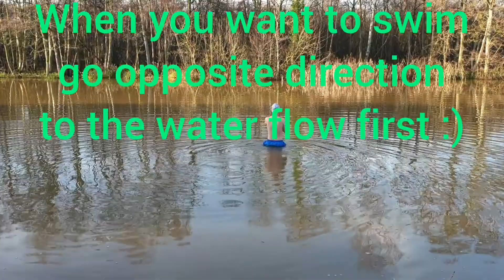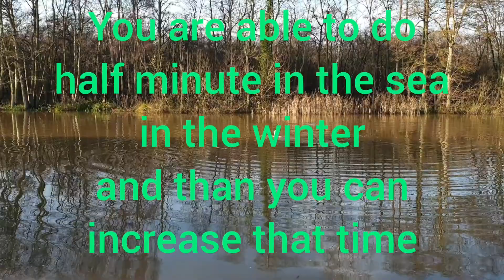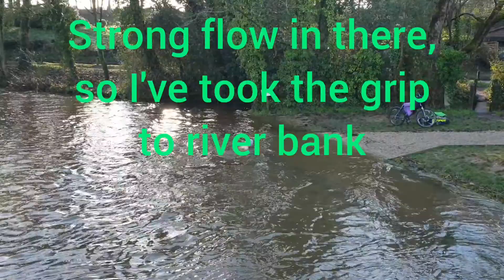3 Wild Places around Norwich where you could swim (up to 10 miles from City)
Google maps directions:

1. Cean Meadow.
Dropped pin
Near Wroxham, Norwich

2. Horstead Mill
Horstead Mill Car Park
Mill Rd, Norwich NR12, UK

3. Saxlingham Mill
Saxlingham Mill
Mill Ln, Newton Flotman, Norwich NR15 1UX